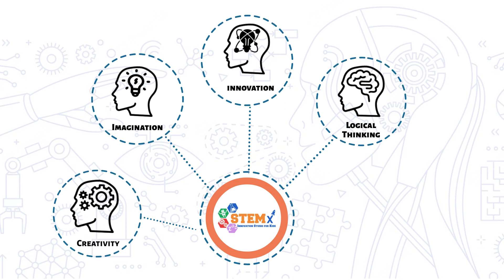Unlock your Childs brilliance at India's premier destination for STEM Education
Curious to see why stem education is important for every child? We have an answer for it which are as follows:

1. Media and technology literacy
2. Boosts soft skills
3. Fosters curiosity
5. STEM learning bridges the gender gap
6. STEM education helps children become future entrepreneurs
7. STEM skills make children more recruitable
Here is why STEM labs in Schools and STEM Studio's are necessary!

Get in touch with STEMx for STEM classes.